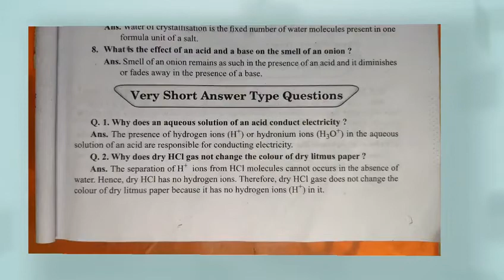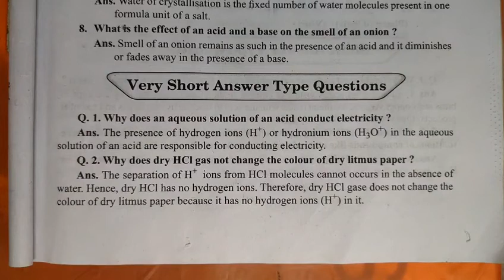why does dry hcl gas not change the colour of dry litmus paper? | acids, bases and salts |science 10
Key Areas Covered in this session:
1. why does dry hcl gas not change the colour of dry litmus paper?

pnt coaching classes by naresh tejwani class 10 science class10 class 12 chapter 2 acids bases and salts chapter 2 acid base and salt

why does dry hcl gas not change the colour of dry litmus paper?
why does dry hcl gas not change the color of dry litmus paper?